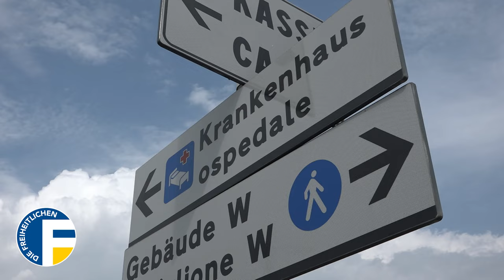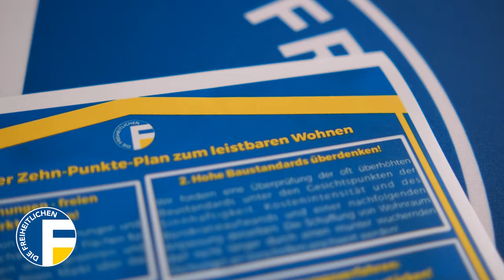Südtirol kann´s besser! 💙